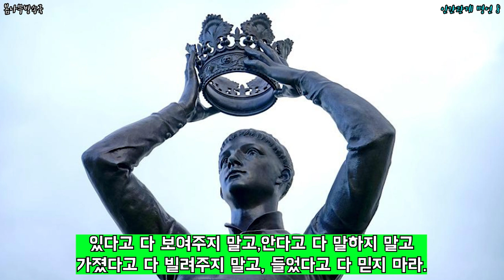인간관계 명언 8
내 삶을 이롭게 만드는 인간관계 명언들을 알아보자!